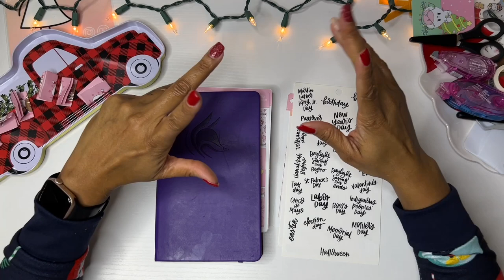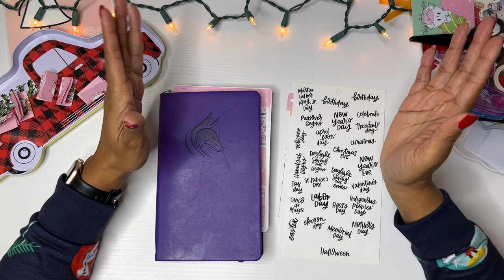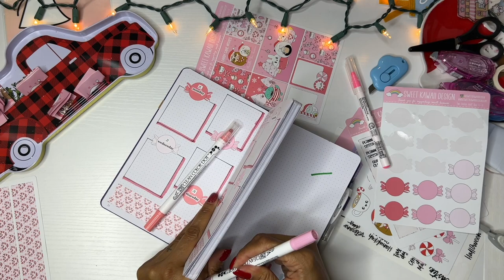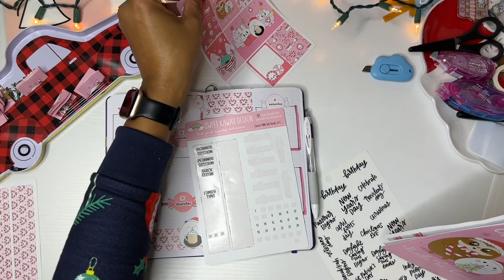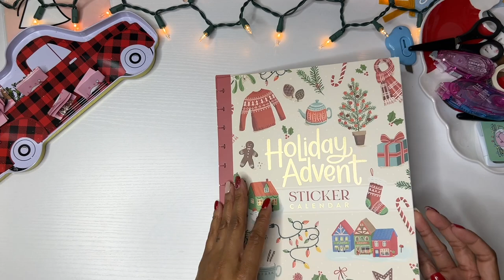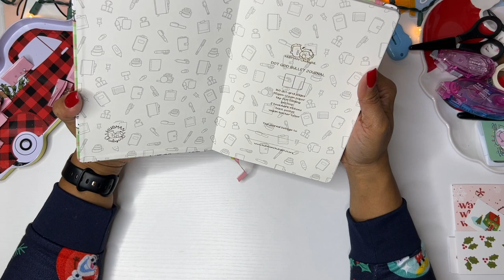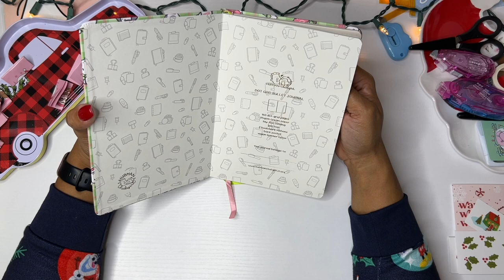Day 25 of 25 Days of December | Bujo Plan With Me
Thank for visiting my channel today and I’d to welcome you to the 25 Days of December series. Also, click the link below to follow me and to visit my Etsy shop:

msha.ke/brandijanei